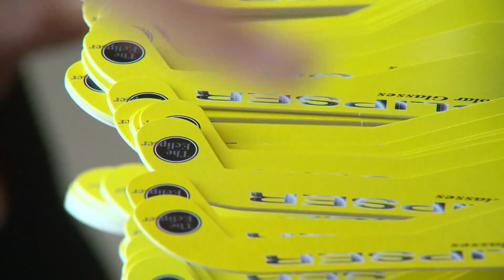Is it safe to remove eclipse glasses during totality? | That's A Great Question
For those in the direct path of totality, it will be safe to remove your glasses for a few precious moments to see the event.